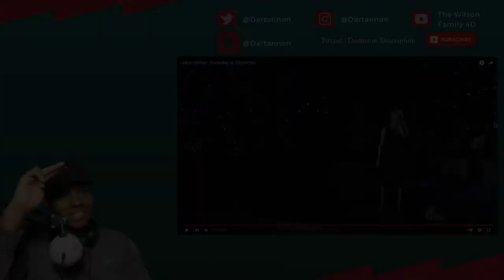LeAnn Rimes - Someday at Christmas | REACTION!